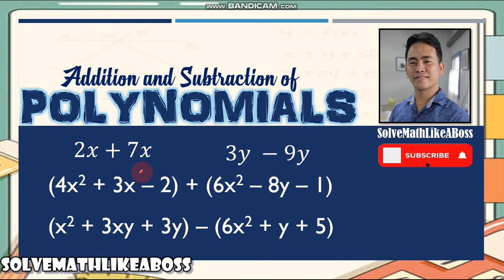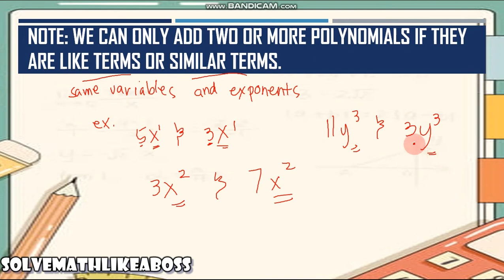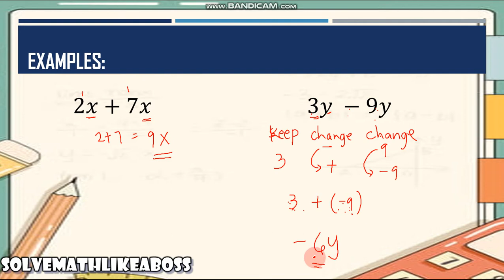ADDITION AND SUBTRACTION OF POLYNOMIALS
got stuck with adding and subtracting algebraic expressions? do you know the rules? if no, then this might help you.. simple rules...thank me later..